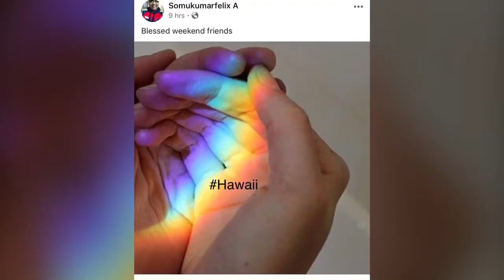Indoor Thunderstorms in LasVegasNv. Making it Rain 2019.